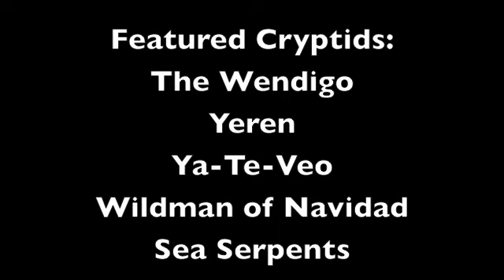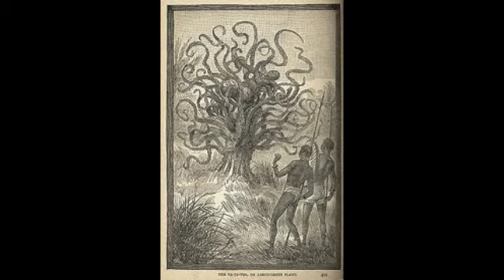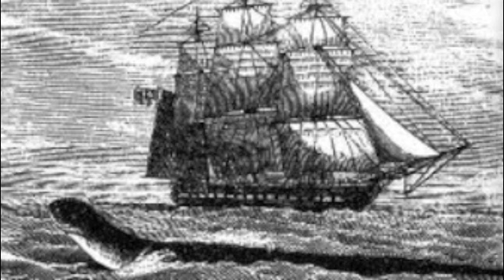Cryptids and the Unknown: Part 18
Part 18 to Cryptids an the Unknown.